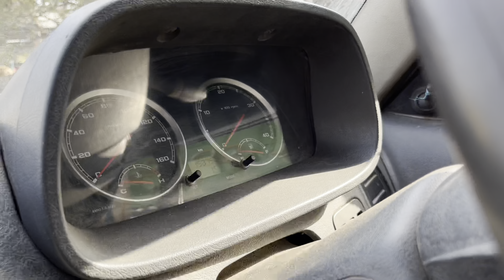Second Hand भी लोगे इस गाड़ी को तो 25-30 हजार हर महीने आराम से बचाओगे 🔥 Best Pikup trucks in india